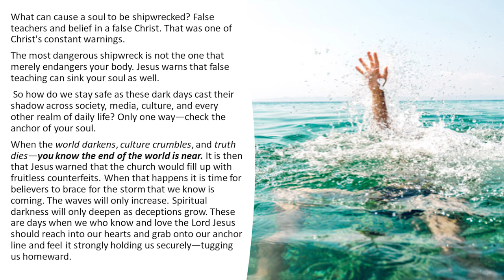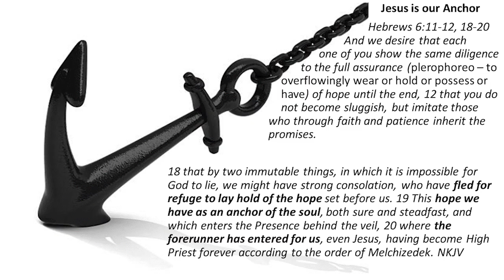END OF DAYS APOSTASY--Jesus Is Our Soul's Anchor When All Around Us People are Shipwrecked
From COR-01, NR4-41, & WNS-29 - Anchored To Christ (050612AM)